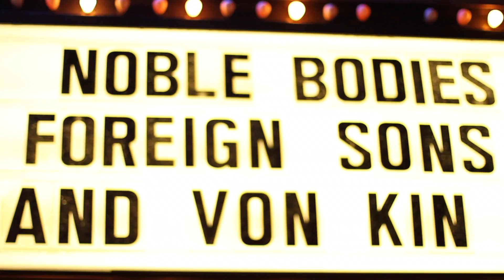Tour Recap 3/29/19